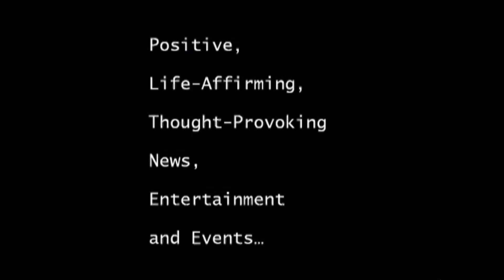Interview with Feisal Abdul Rauf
Feisal Abdul Rauf (Arabic: فيصل عبد الرؤوف‎, born 1948) is an American Sufi[1] imam, author, and activist whose stated goal is to improve relations between the Muslim world and the West.[2] From 1983 to 2009, he served as Imam of Masjid al-Farah, a mosque in New York City.[3][4]

He has written three books on Islam and its place in contemporary Western society, including What's Right with Islam Is What's Right with America, and founded two non-profit organizations whose stated missions are to enhance the discourse on Islam in society. He has condemned the 9/11 attacks as un-Islamic and called on the U.S. government to reduce the threat of terrorism by altering its Middle Eastern foreign policy.[5][6] Author Karen Armstrong, among others, has praised him for his attempts to build bridges between the West and the Muslim world.[7]

In 2010, Sufi Imam Rauf received national attention for his plans to build Park51, a Sufi[8] Islamic Community Center, two blocks from Ground Zero in Lower Manhattan.